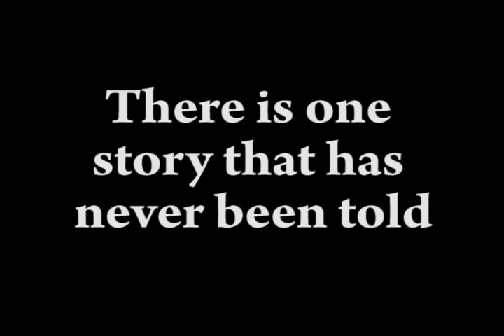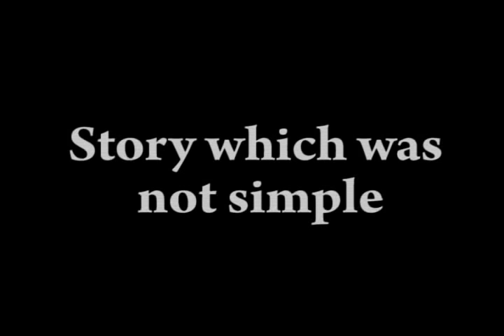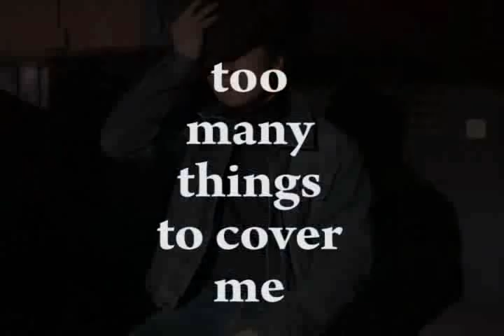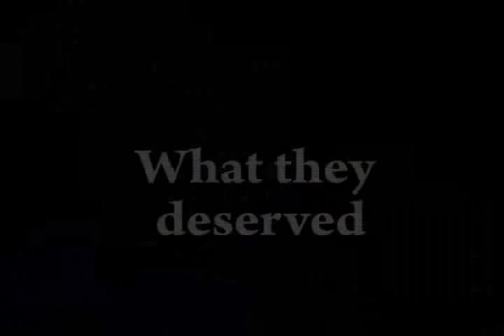Trailer to a Kazakh Film Extreme Ways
trailer (short film) made using random videos I shot with friends long time ago with a twist in the end!:)